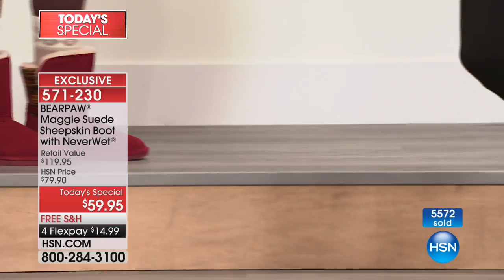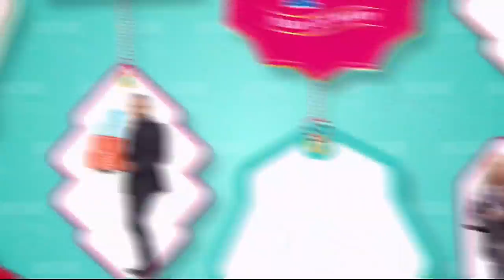HSN | BEARPAW Footwear 10.23.2017 - 12 AM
Discover a shoe brand focused on comfort and fit while using the highest standard for craftsmanship. These fashionably functional boots are available in a variety of beautiful styles, colors, and of sizes with emphasis on quality, design, and fit.